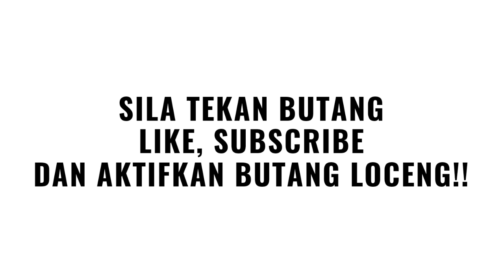BERITA BURUK TUN M!! DIKEJAR P0LIS SUDAH!! TUN M INGIN LARIKAN DIRI!!